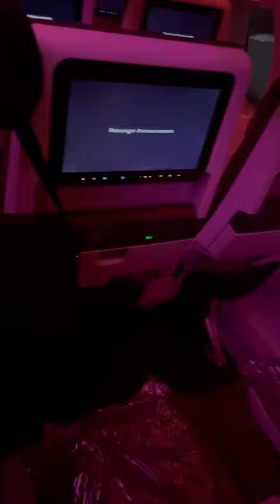Qatar Airways tour...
Tour of Qatar airways

This took place in the New York Kennedy airport

To Doha